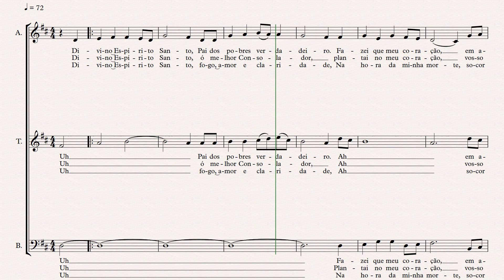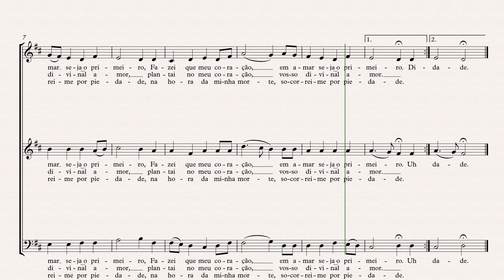Divino Espírito Santo - Arr. ATB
Cântico Brasileiro
Cecília, c. 69, pg. 77